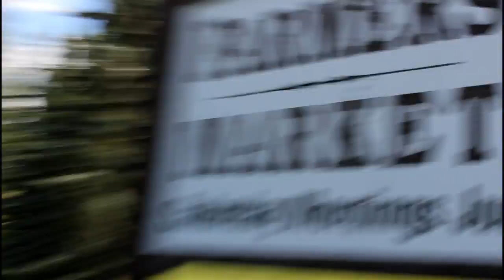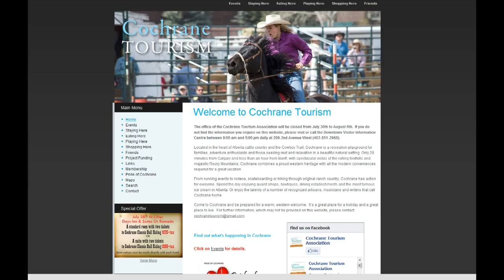Events of Cochrane